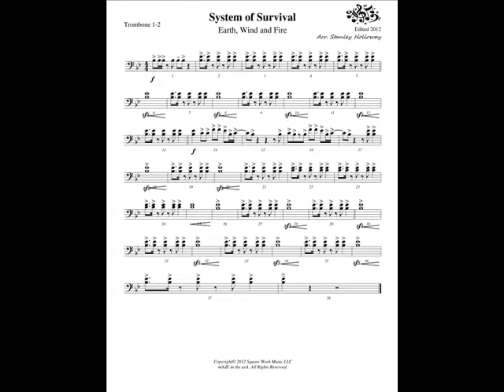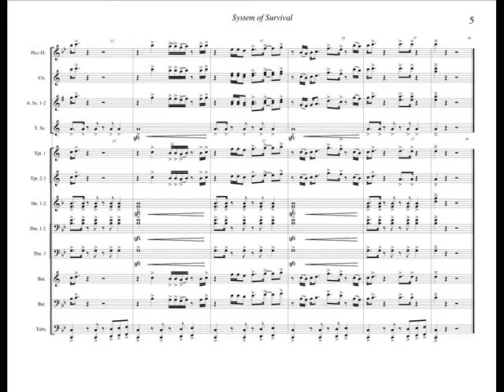"System of Survival" by EWF Arr. S Holloway